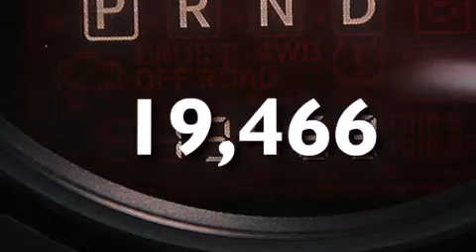Pre-Owned 2014 Jeep Patriot Lake Worth FL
Haz clic aquí para ver el precio Hemos tenido el honor de servir a la zona de Lake Worth fl , le prometemos que su experiencia superará sus expectativas ! Year : 2014 Make : Jeep Model : Patriot Engine : Motor con 4-Cil de 2.0L Trans . : Transmisión Automática de 6 Velocidades Millaje : 19,466 Stock : 81220 Offleaseonly.com 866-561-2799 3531 Lake Worth Rd Lake Worth , fl 33461